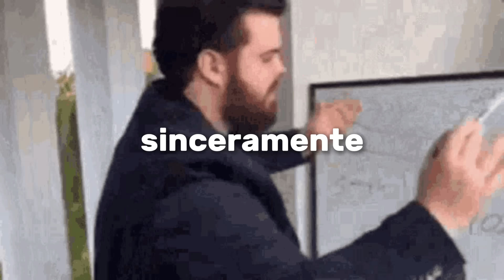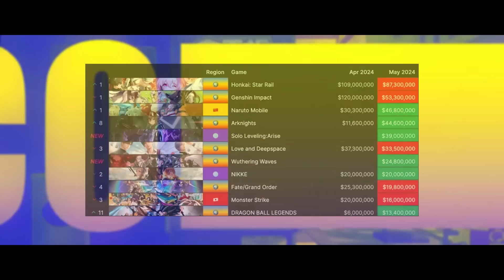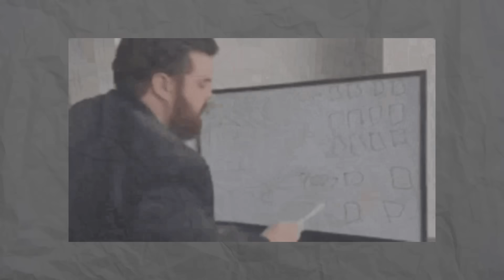ZENLESS ZONE ZERO FLOPOU NA SUA SEMANA DE LANÇAMENTO?